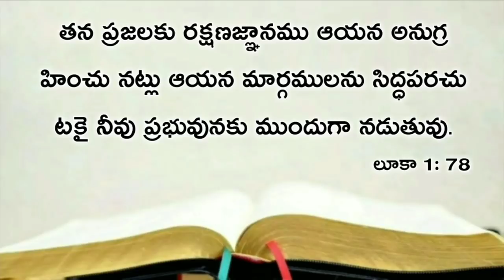Today's promise 01.02.2021